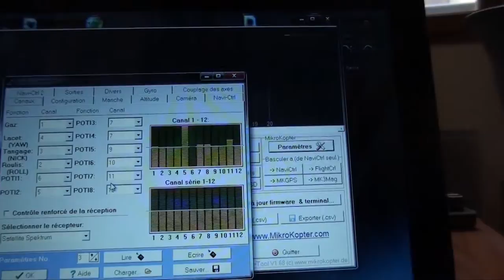failsafe test.mp4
test du failsafe quadro ppm FC et spektrum radio